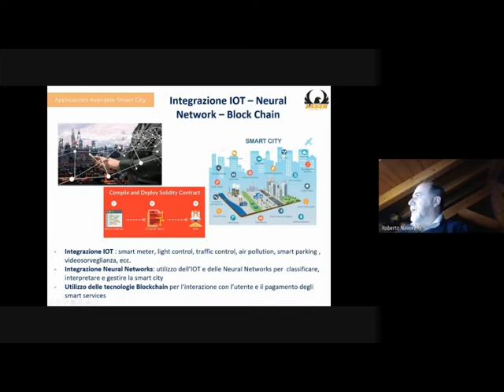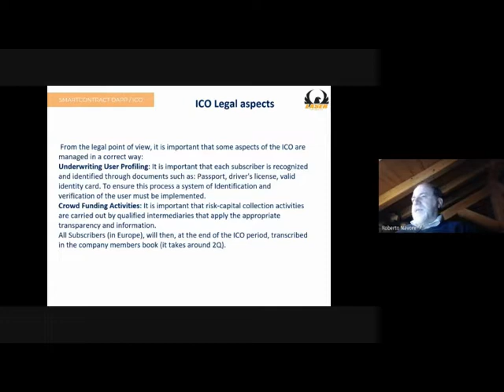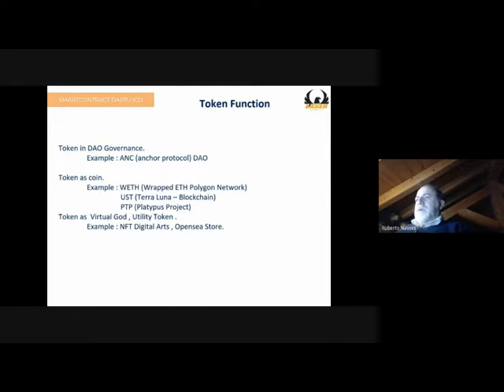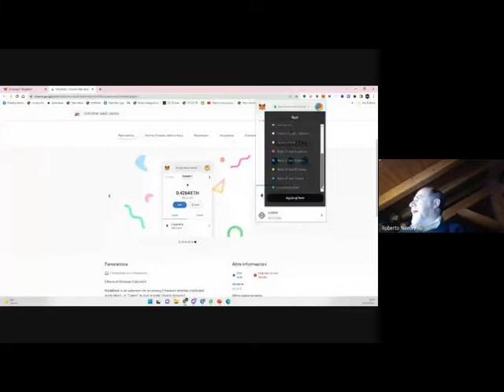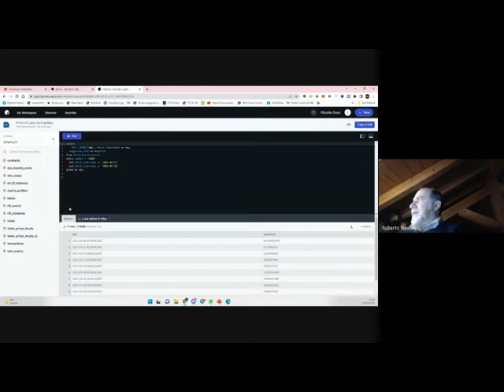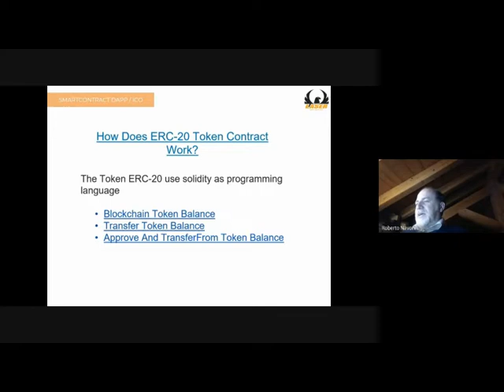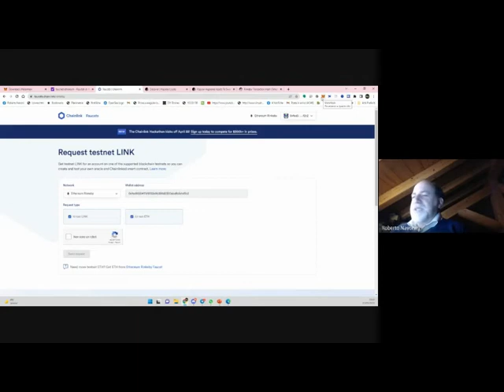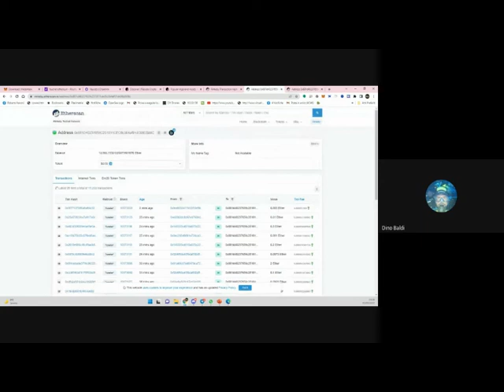Intro Programmazione Token ERC20 1/2 Nerds.Academy ComPVter Episodio 6